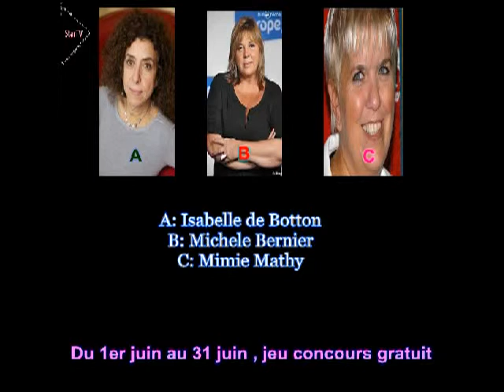Jeu concours du 1er au 31 juin 2013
STARTVFR est devenu FREDOFMTV en janvier 2019
Début de l'aventure en novembre 2012.

Plus d'info sur notre site